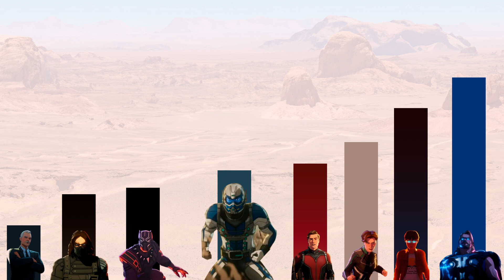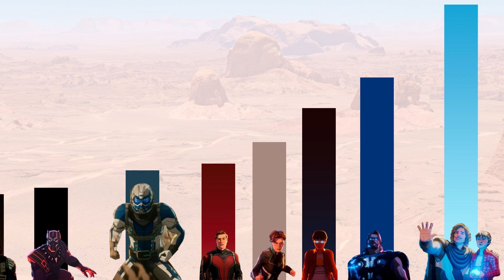Niveles de PODER de WHAT IF? T2 Episodio 2 l Dragon Punch Spider Z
En esta ocasión arrancamos los Niveles de Poder de What if? Temporada 2, en segundo episodio veriamos el poder desatado por un joven Peter Quill comandado por Ego, obligando a un grupo de héroes a enfrentarlo para salvar a la tierra.

🚀 ¡Prepárate para una odisea a través de realidades alternativas con "What If...?" y explora cómo pequeños cambios generan grandes consecuencias en el vasto multiverso de Marvel! 🔥✨